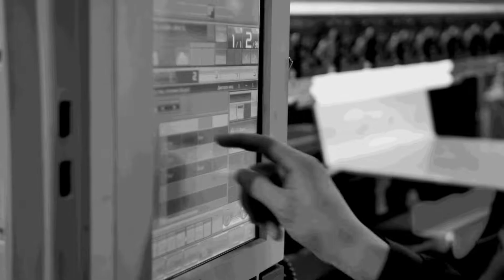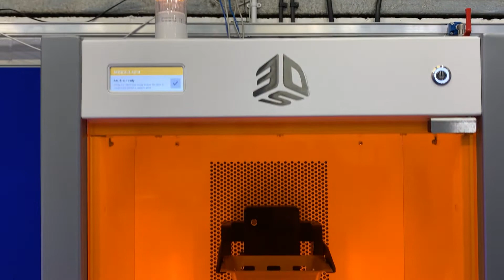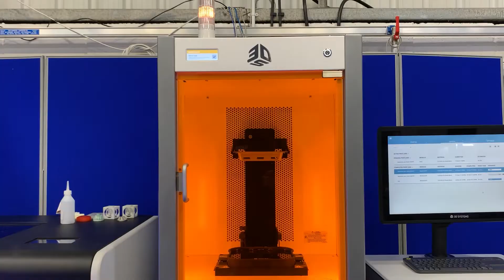Behind The Scenes At MTDCNC's First LIVE 3D Printing Event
We had a great time filming our first live 3D printing event at ETG on Thursday last week. If you're a fan of 3D printing or just interested in the subject we highly recommend you check the live show out!